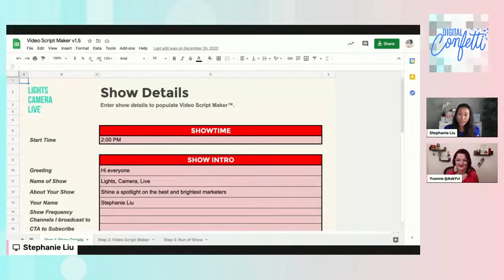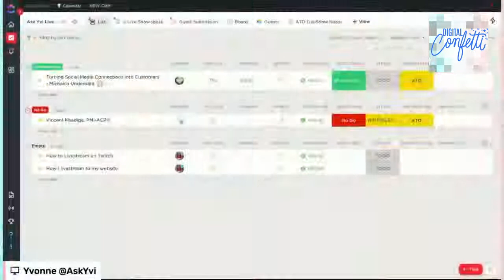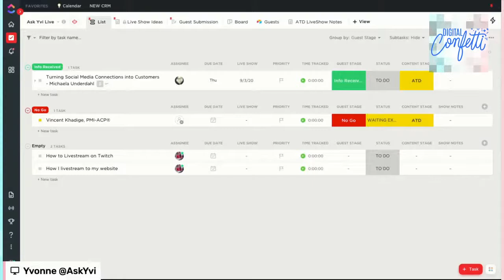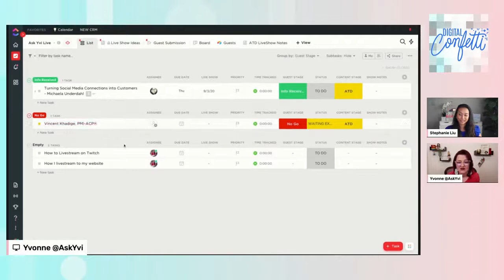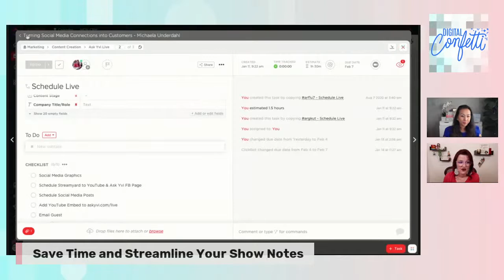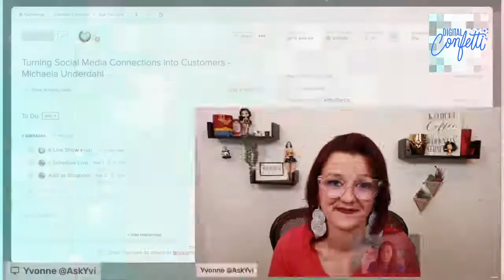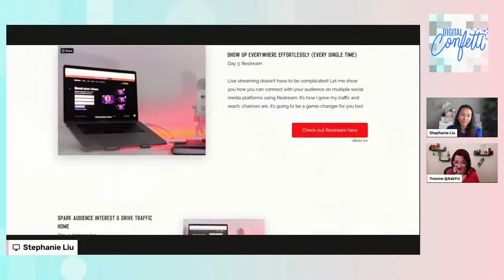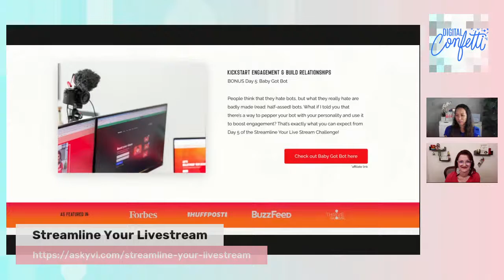Save Time and Streamline Your Show Notes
As you plan your content schedule every month, do you have systems in place to repurpose content?

Creating workflows to repurpose content is easier than you think. In this episode of Digital Confetti, Yvonne Heimann joins the show to discuss how to streamline the content repurposing process.

IN THIS EPISODE, YOU’LL LEARN:
- Why having a workflow in place for repurposing content is important
- How to create a system that works for you
- How ClickUp and other tools can help you create a plan you can stick to

Time codes:
0:00 - Intro
0:55 - Introducing today’s guest and topic
2:40 - Meet Yvonne Heimann
3:44 - Different systems
6:46 - Why is it important to have a workflow
8:55 - What to consider when planning a live show
10:48 - How to get started with systems
12:53 - Content formulas
15:34 - Working with a virtual assistant
16:34 - Having data points
17:55 - Using templates to create graphics
20:25 - Show promotion
21:05 - Show notes
24:39 - Rebrandly
26:20 - Run of show
28:08 - Repurposing content after a live show ends
32:05 - ACES framework
33:33 - Systems for sponsorships
37:05 - Transcription programs to repurpose content
40:14 - Run of show templates
43:30 - Website accessibility
45:28 - ClickUp
53:00 - Streamline Your Livestream Challenge
58:15 - Conclusion